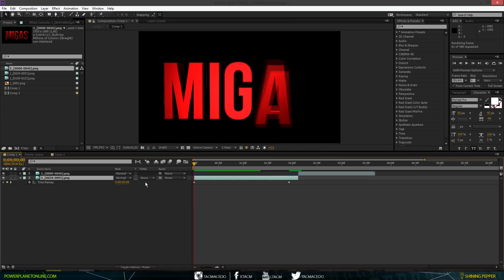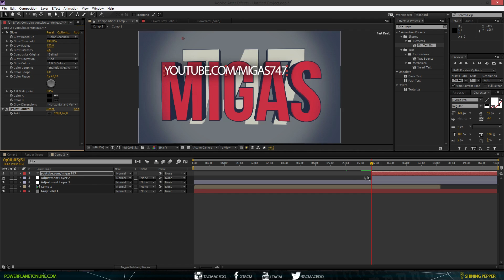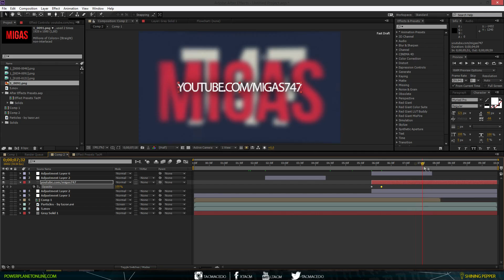SPEED ART - INTRO MIGAS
Podem enviar os vossos clips para um "Best Moments"
POWERPLANET:
100% confiável com envio em 24Horas

A tua roupa do SWAGRUNHO